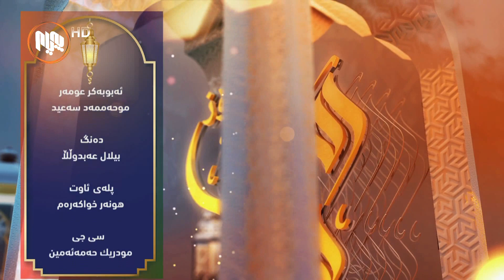پرسیار و وه‌ڵام - ڕۆژووگرتن ده‌بێته‌ هۆی ئاسووده‌بوونی ده‌روون